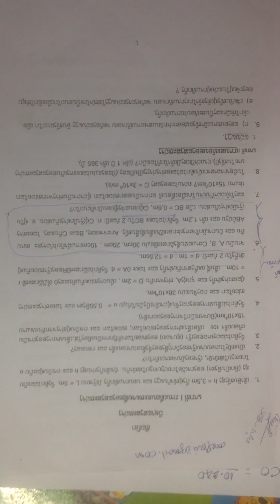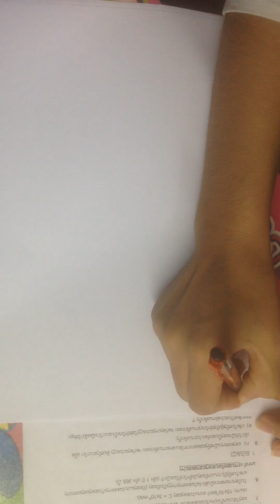ແກ້ບົດເຝີກຫັດວິຊາແສງສະຫວ່າງຂໍ້6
ໂດຍ ນາງ ອ່ອນຜຸຍ ດວງພູວັນ